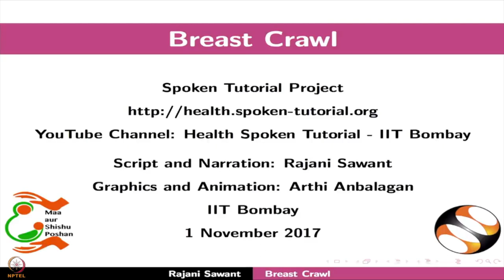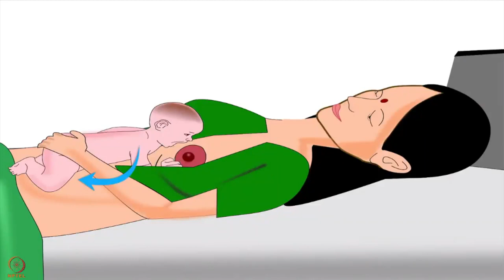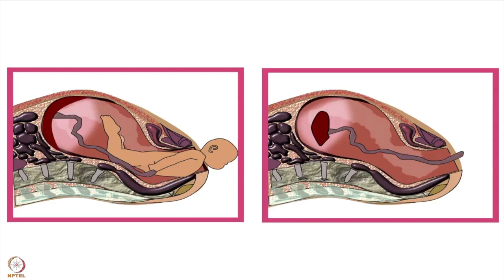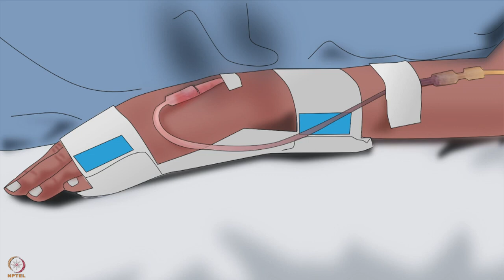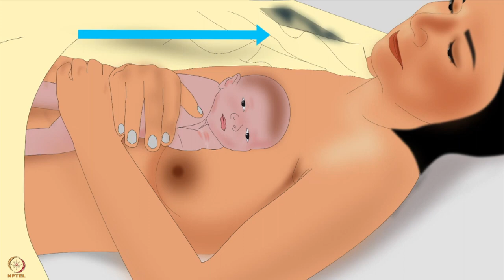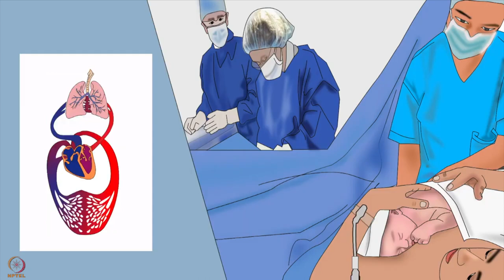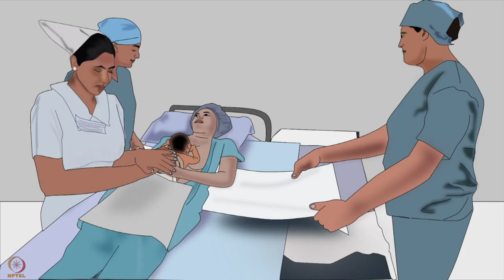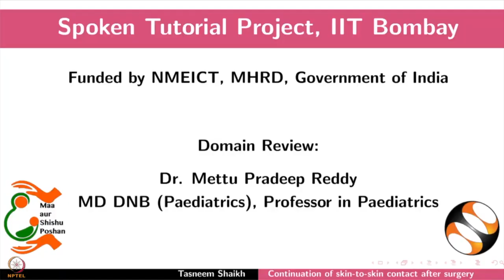सप्ताह 5 : चौथा लेक्चर : ब्रेस्ट क्रॉल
चौथा लेक्चर : ब्रेस्ट क्रॉल